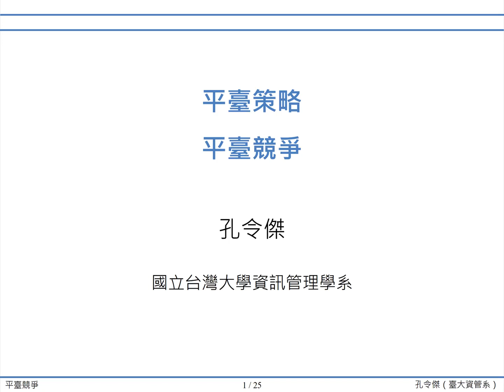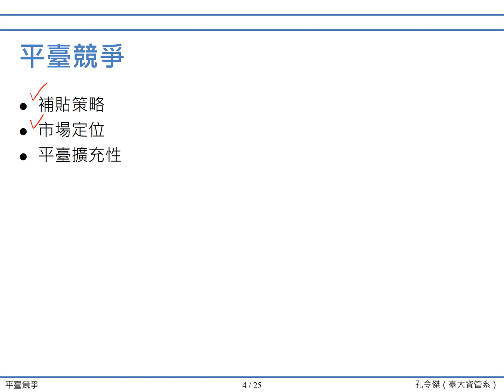「平臺策略」第六講「平臺競爭」：(6.1) 平臺競爭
國立臺灣大學
資訊管理學系
孔令傑